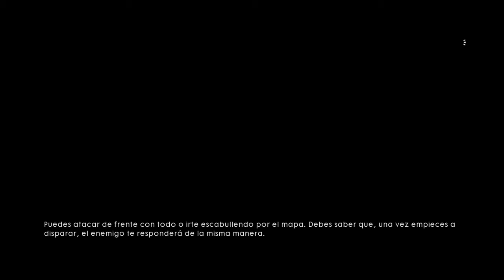BATTLEFIELD 1 CAMPAÑA| El asesino del pico #4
Abrir descripcion.

Ueeeeooeeeee,otro episodio mas de la campaña de battlefield 1, donde en etse video veremos como seresmos el loco del pico ( en que no sea el pico) pero bueno , donde nos enfrentaremos a varios campamentos enemigos, a robarles las bujias para nuestro tanque, donde aprecera el que nos dejo tirados, donde montaremos a caballo, donde no sabremos usas los prismaticos al principio, y mucho mas.